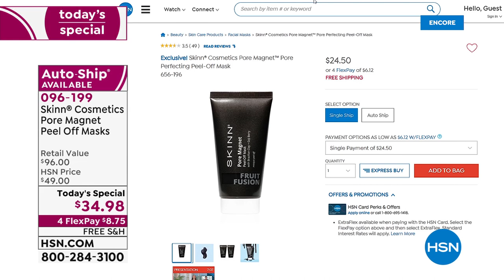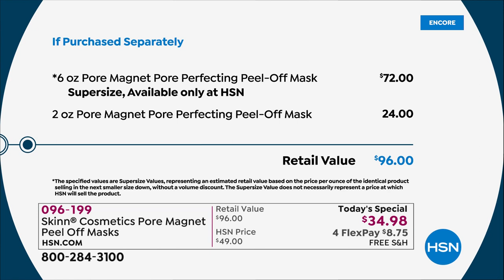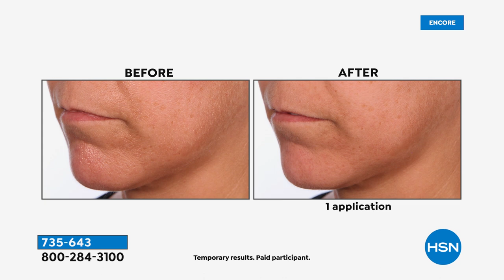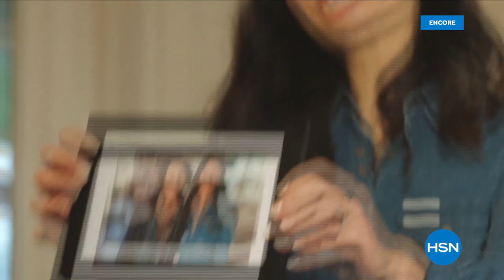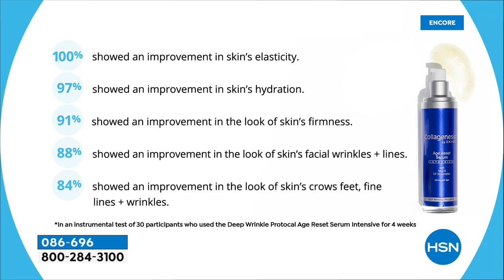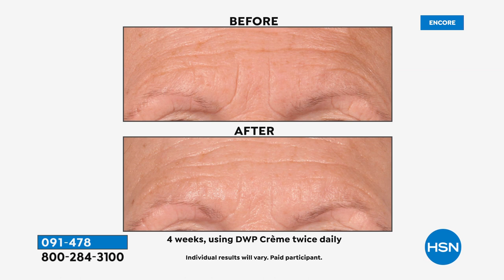HSN | Skinn Cosmetics 06.02.2021 - 04 AM